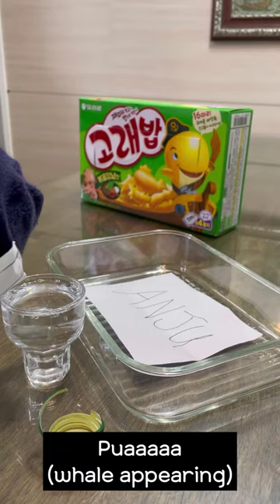소주🍶 안주🍘 먹다가 만취한 고래🐳 영상 Whale happily drinkin Soju and Anju | '안웃을수없는 정신나간 비둘기' 오마주 | Bclips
전설의 MCRockDog 님의 '안웃을수없는 정신나간 비둘기' 영상을 오마주한,
'소주🍶 안주🍘 먹다가 만취한 고래🐳 영상 Whale happily drinkin Soju and Anju' 입니다!

대한민국🇰🇷에 살고 있는 작은 고래🐳 한마리가
갑자기 소주🍶가 땡겨서 벌컥벌컥 마시다가 그만...
안주🍘까지 찾게 되고.. 만취해버림🤪

B급 감성 숏폼 영상을 찍어서 Bclips에 영상을 올려보세요!
스마트폰 그리고 30초 영상이면 충분해요!

MCRockDog 님 '안웃을수없는 정신나간 비둘기 영상' 링크

비클립스 홈페이지 클릭!